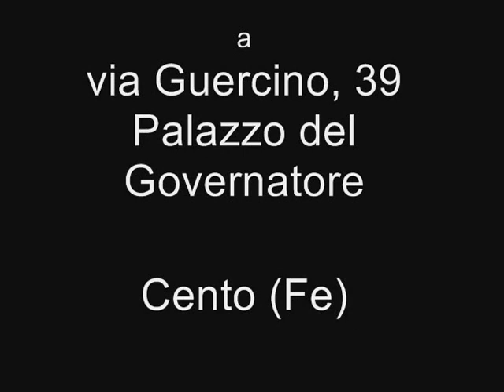Cento Galleria d'Arte Moderna Aroldo Bonzagni 2011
Vincenzo Balsamo
Galleria d'Arte Moderna Aroldo Bonzagni - Cento/Berlino
dal 12.02. al 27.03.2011 Cento - dal 07.05 al 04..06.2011 Berlino
Critica di Gianni Cerioli e Von Richard Rabensaat